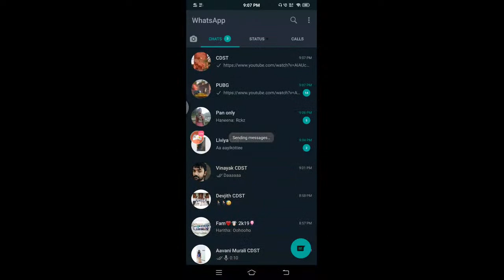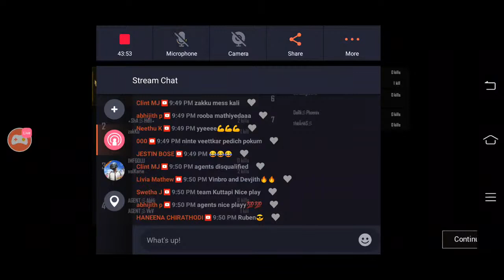CDST Mannuthy PUBG MOBILE Onam special Onaporu